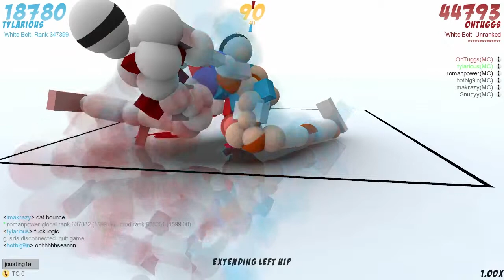The Council Plays: Toribash (Highlights)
The Council plays Toribash for about an hour, and these are all the edited highlights!